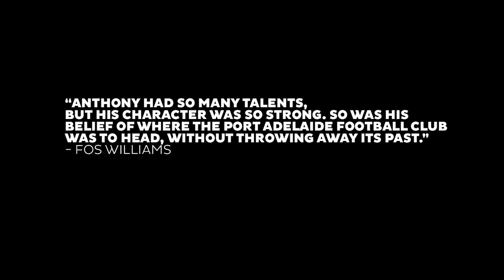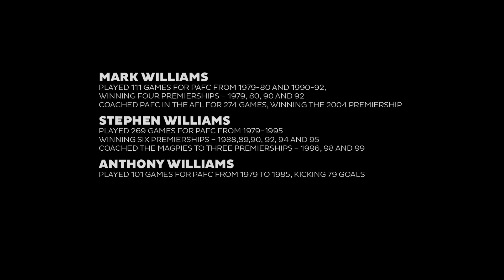Anthony William's tribute game - RND 4, 1988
John Cahill and Tim Ginever reflect on one of the most emotional wins in Port Adelaide's history - the day after the tragic death of Anthony Williams.